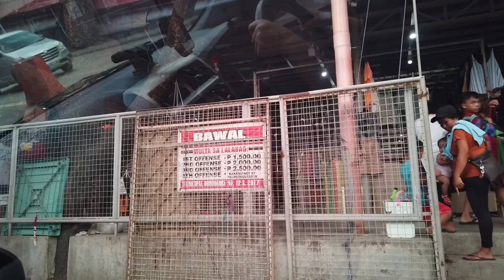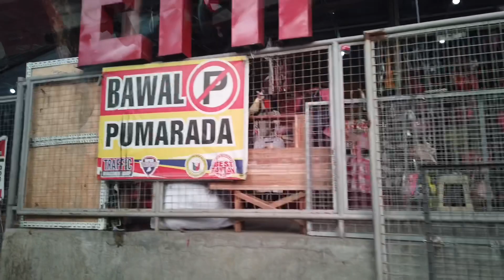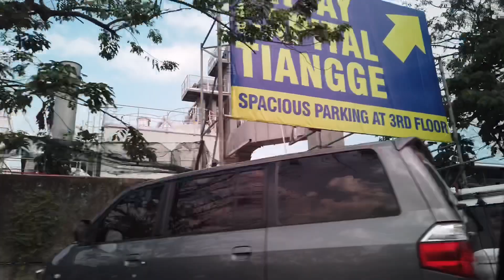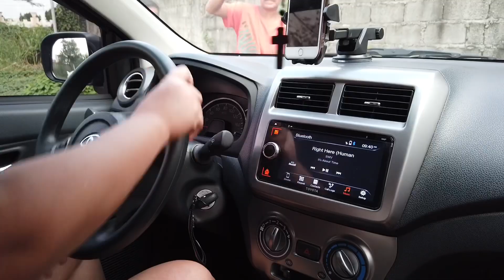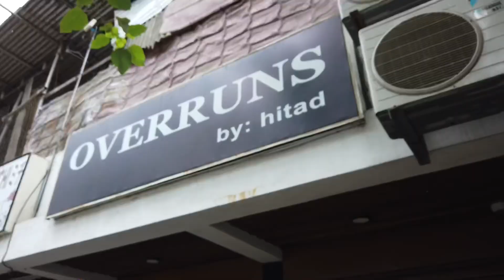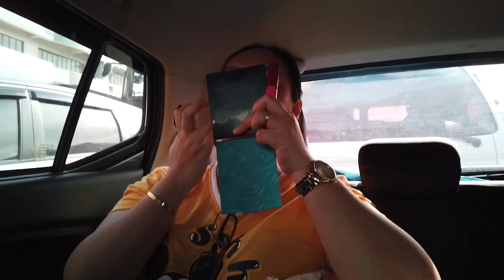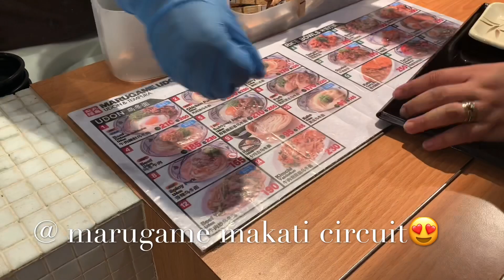Taytay Tiangge shopping + mandaue shaw tour & shopping + dinner sa Makati Circuit!!!